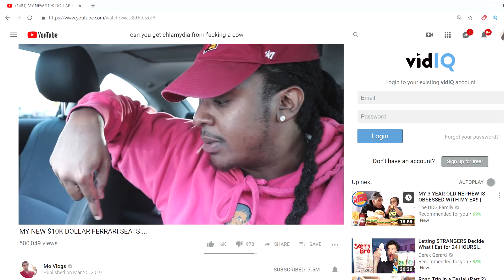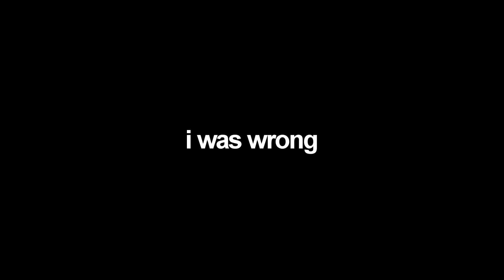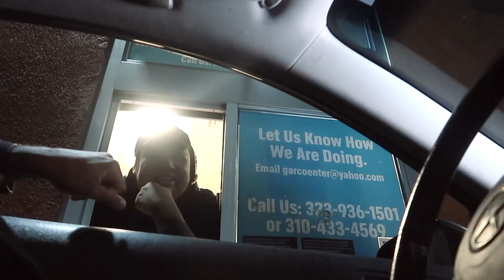Letting The Person IN FRONT Of Me DECIDE What I Eat For 24 HOURS!! (bad idea)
LET'S GET THIS TO 10,000 THUMBS UP BOYS!!